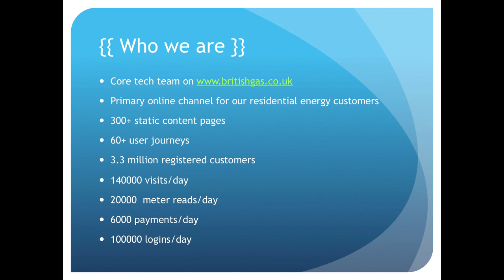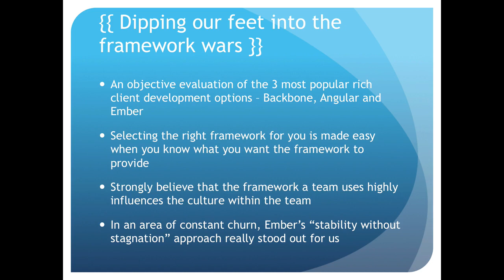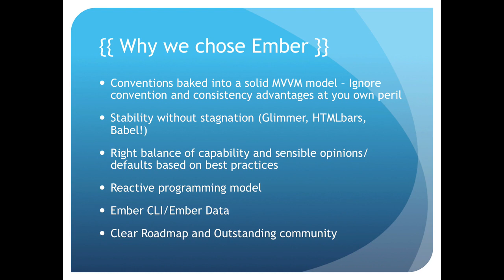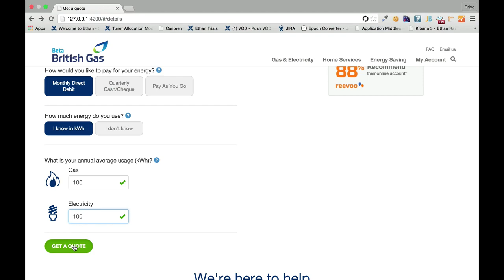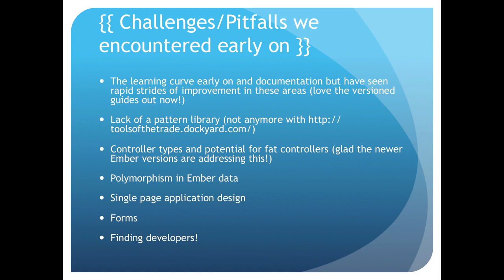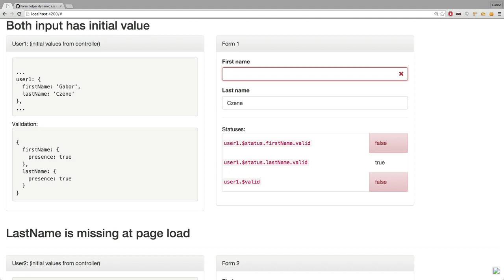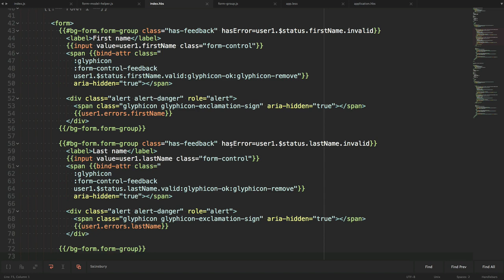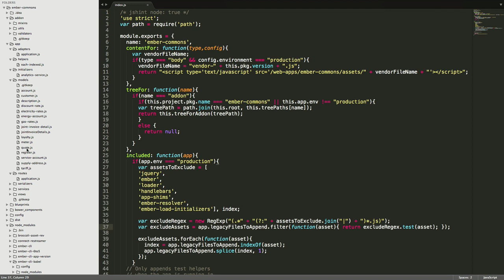Our Journey with the Tomster, by the British Gas Team @ Ember London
From the April 2015 Ember London meetup.